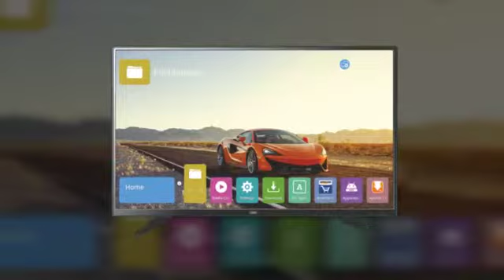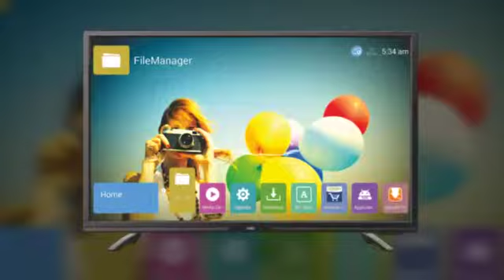CARE Electronics Limited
LEDTV, Air Cooler, AC, Washing Machine, Stabilizer & Referigerator Manufacturing Company.